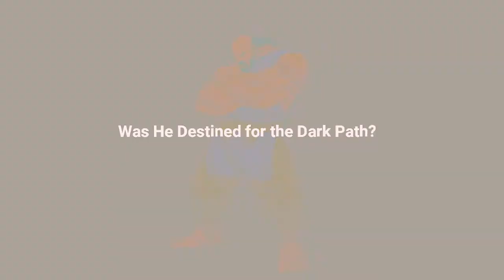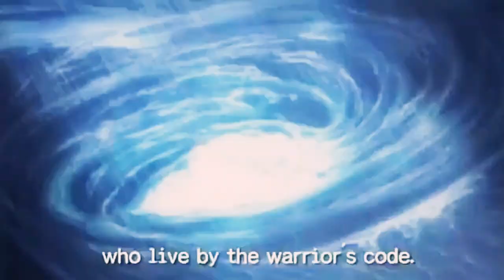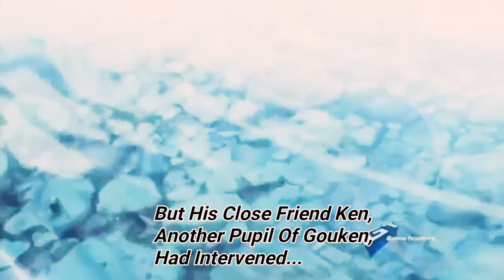Divided Paths (part 2) Edited together by Solid Spirit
Gouki/Akuma Origins Concept
Atmospheric Audio-visual Story Path